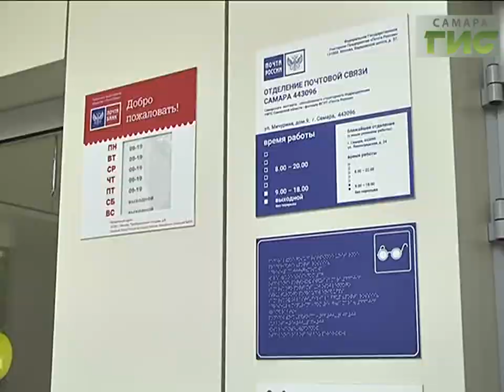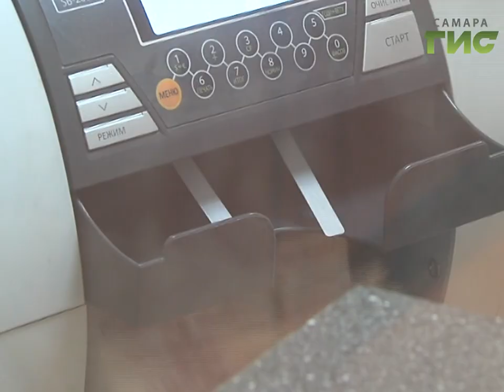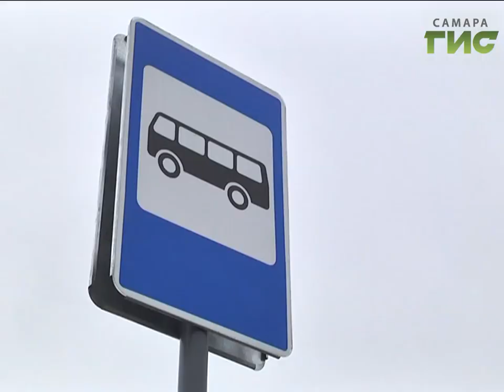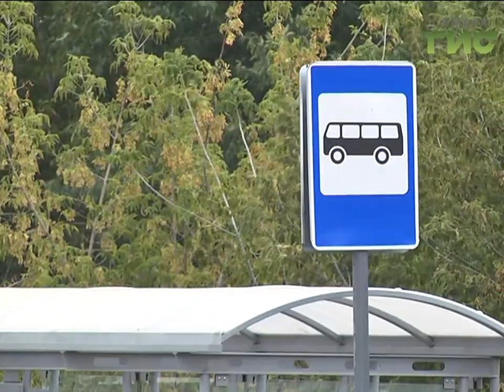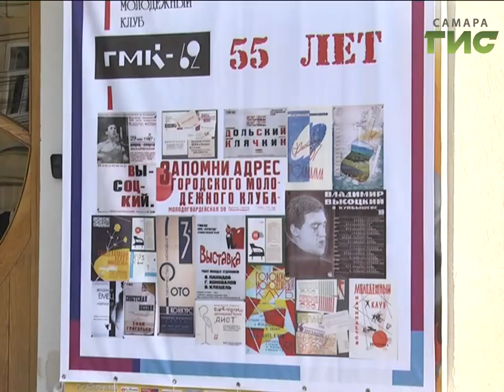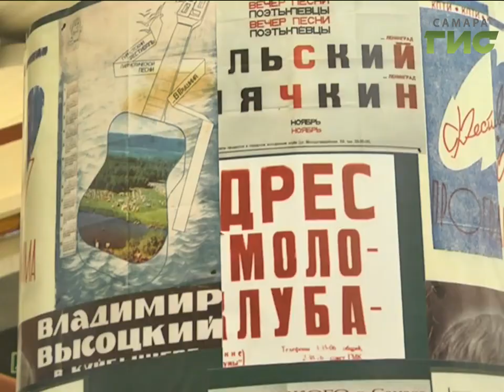"События" (Неделя в Самаре) от 09.09.2017